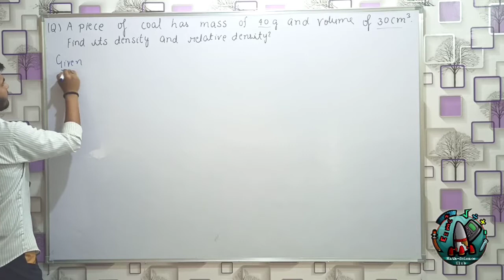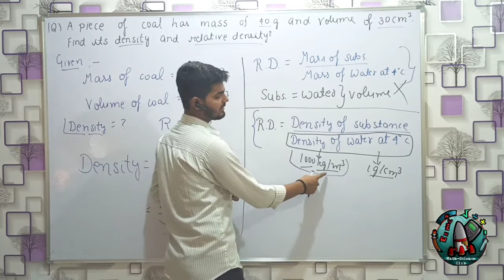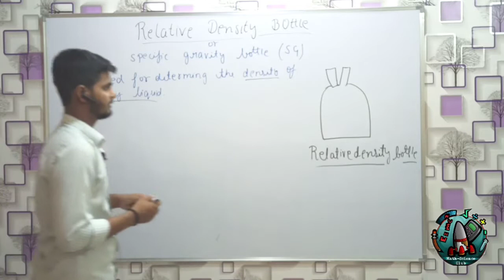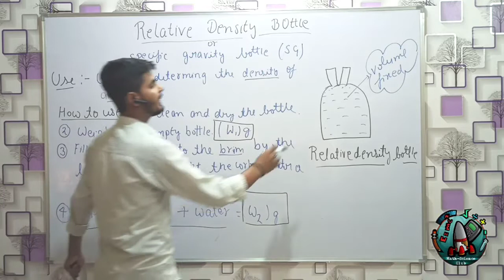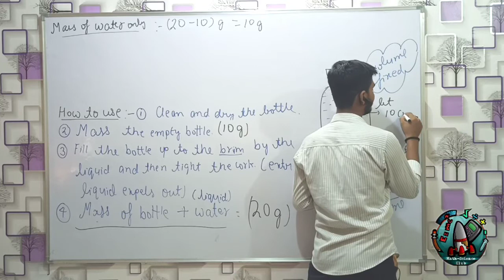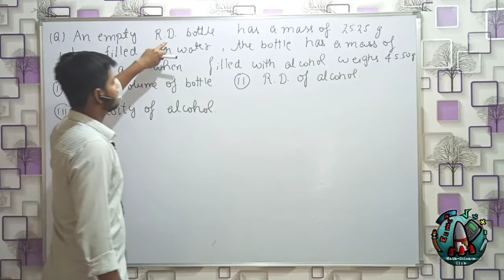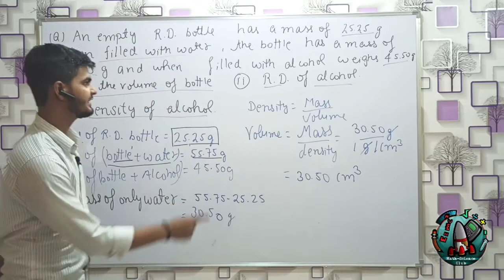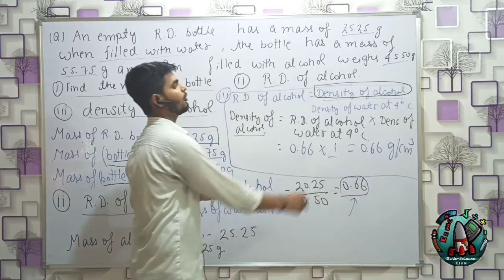Relative Density Bottle# Study#Relative Density Bottle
# Raistudyclub

👇Link for others videos 👇
Class 10 Chapter-02 Acids Bases and Salts part-1

Class 10 Chapter-02 Acids Bases and Salts part-2

Class 10 Chapter-1 Part -3 Chemical Reactions and Equations ( How to make chemical equations more informative )

👍 Keep supporting
👍 Keep loving
👍Keep sharing
👍Keep Learning